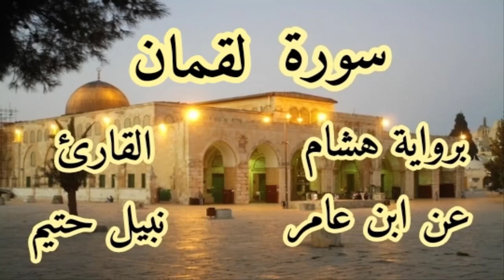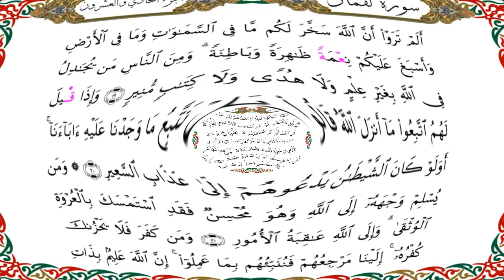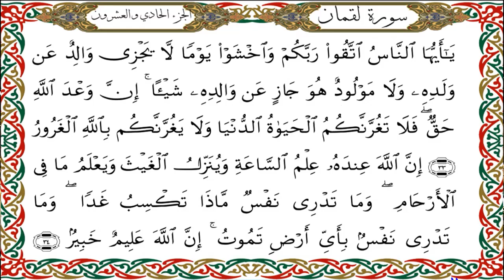سورة لقمان برواية هشام عن ابن عامر-القارئ نبيل حتيم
سورة لقمان  برواية هشام عن ابن عامرالكوفي-القارئ نبيل حتيم